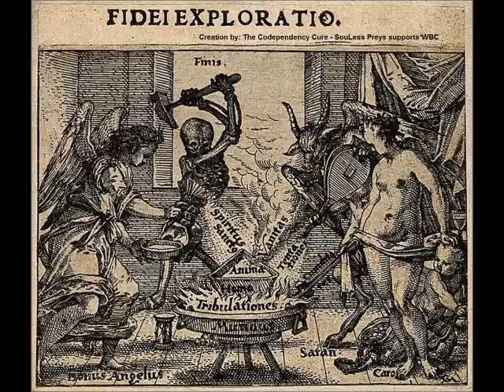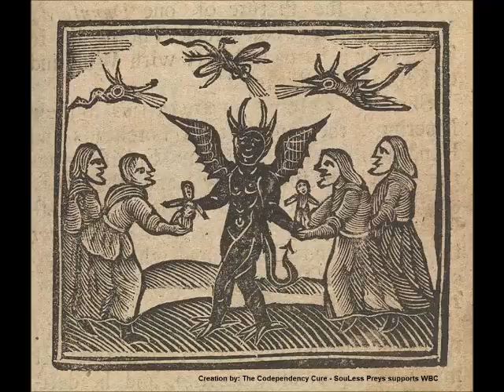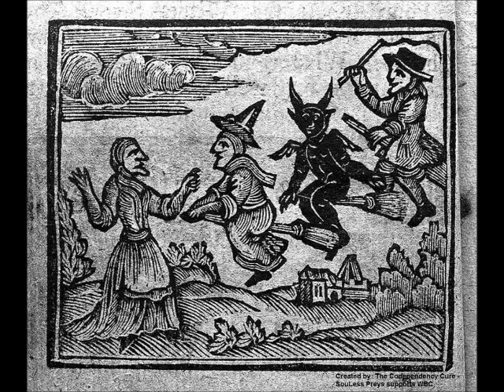King James (the KJV guy) and His Demons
Source:
Image 2: Photo: Eugène Delacroix / Wikimedia Commons / Public Domain
Image 4: Photo: Lucas Cranach the Elder / Wikimedia Commons / Public Domain
Image 5: Photo: Henry Fuseli / Wikimedia Commons / Public Domain
Image 6: Photo: Henry Fuseli / Wikimedia Commons / Public Domain
Image 10: Photo: Johann Friedrich Overbeck / WIkimedia Commons / Public Domain

Attorney Ford's video:
Endurance International Group, Bluehost, Sitelock - SCAM!

Stay away from TIRPSE LUOS (pen name reversed), yes it is related

I hope you know by now that godaddy is Endurance International. btw, I
know in my heart for certain that David Dees received those ”visits”.
Now, I know Alanon and Narconom is different but they both go back to
Endurance International and it so happens that Alanon got the same
Autonomous System Number than Endurance International AS29873 What is
a AS number? It is assigned to you so you can have more IP’s like in
the example of the Endurance International Group (a webhosting cie) so
you can not miss it. We usually have one IP per user but he has a
webhosting business so you have a range within an AS number.

Major shakeup: Tocows sending expired domain names to Godaddy Auctions

Not to mention BUT I CERTAINLY WILL that Endurance Int'l monopolize
the market, which is illegal but I guess that's all right, they must
be protected like an endangered species and if all those links above
''disappeared'', then I've done the screenshots of what is important.
Not to mention that the guy who started Endurance, the owner of
Endurance that is was or is (I don't know if he is now) the chairman
of The Principia, which is a branch of the christian cult thing and I
know The Principia is not Scientology but my point is that they are
both a cult. Speaking of cults, he is supporting the Westboro Baptist
Church on YouTube, behind his pen name of course...

The politicartist David Dees received visits of Endurance International's founder and Executive advisor and this entity is making an extreme cruel character assassination of my person under his pen name and bogus accounts that he created since he is a cyberpath, with the hope of causing my death/demise indirectly and it won't be suicide and I might disappear because of his huge lies against me. Endurance International's founder is very much capable of doing that since he worked with the war criminal Henri Kissinger so he is used in causing people's demise, that's not a problem for him. "TIRPSE LUOS" THAT'S HIS PEN NAME REVERSED quote is as follows to the deceased politic artist David Dees: Yeah, me an Henry. Buddies who go way back. That's not a very good photo of me, though. I'm much better looking than that! And those new videos - ther're so BORING, everyone's laughing at you two clowns. And nobody cares anyway. No comments are left. They're logging off viewing those videos within the first few minutes. But they help my book sales. Thanks.